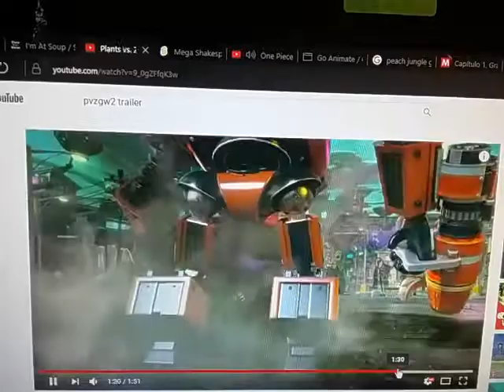Plants vs Zombies: Garden Warfare 2 Trailer but with the One Piece theme.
PvZGW2 x One Piece.